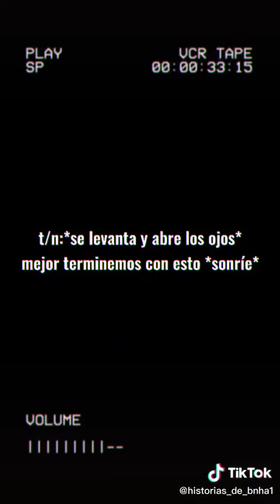Kyojuro x Tn parte 6 Tanjiro Nezuko Akaza Muzan ||Créditos a